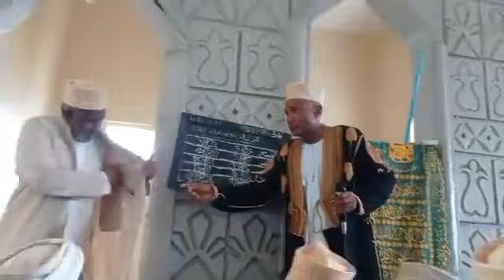Le président Azali a dirigé la prière du vendredi à Bouni Hamahamet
Le président Azali a dirigé la prière du vendredi à Bouni Hamahamet 🎥12.FM BOUNI